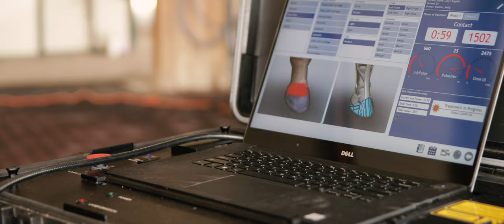SERF - Stonewall Equine Rehab and Fitness Center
Out in Stonewall, TX and located on Fulton Ranch, SERF is an equine rehab and fitness center we had the pleasure of working with to show off their beautiful facilities and explain to their customers what kinds of therapies they offer.

Production Company: Remote Team Films
Producer: Parker Conley
DP: Patrick Nye